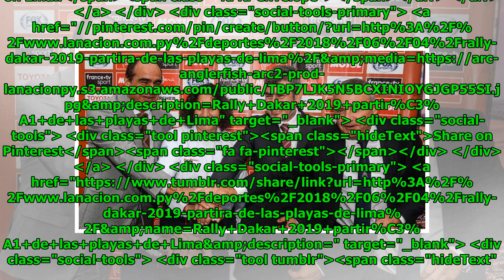Rally Dakar 2019 partirá de las playas de Lima Global Now TV